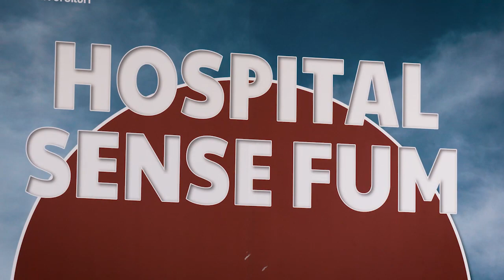contra les llosques de cigarret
Vídeo de antoni font gelabert